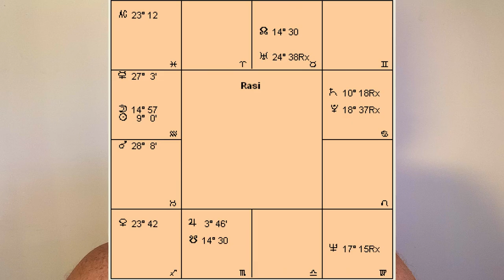FirstLIGHT Jyotīśa—Setting the Context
Reading a Jyotīśa chart is not a mechanical process. Although computers can help with the mathematics of chart calculation, the reading itself cannot be automated. This is because *context creates meaning.* Thus the context in which a chart is viewed and interpreted determines its meaning, and whether it is appropriate and helpful for the subject.